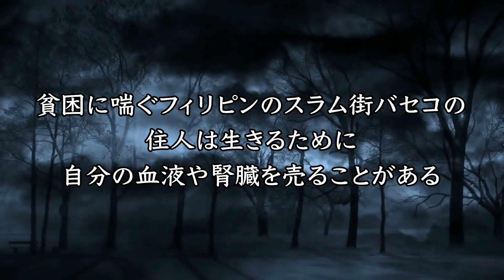【実話】女のアレ専門販売男。次々と奪って…瓶に詰めて売る。